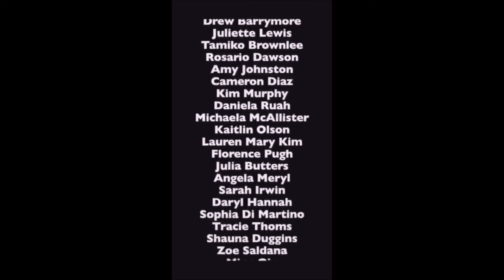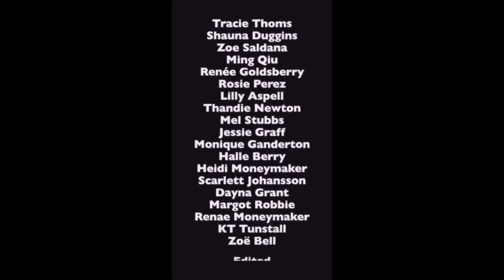U can still play with your friends! :-)